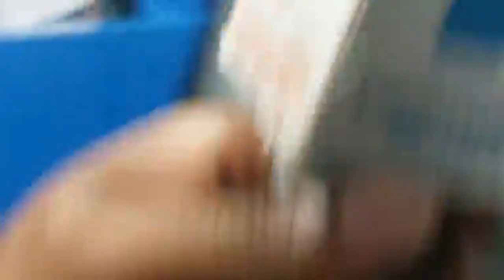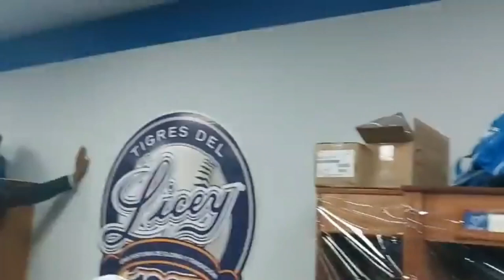Celebracion de Los Tigres del Licey Campeones 2023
Los Tigres de Licey son un equipo profesional de béisbol de la República Dominicana este equipo fue fundado en 1907 con sede en Santo Domingo. Compiten en la Liga de Béisbol Profesional de la República Dominicana, juegan sus partidos como locales en el Estadio Quisqueya Juan Marichal, tambien sede de su histórico rival los Leones del Escogido.

Cuentan con 22 títulos nacionales y 10 Serie del Caribe ganadas; siendo estos los máximos ganadores de dicha serie.

El equipo de los Tigres del Licey fue el primer equipo en ganar la corona de la Liga Dominicana en 1951, el mismo año que fue fundada. Es el único club que le ha ganado a todos los equipos de LIDOM junto a Águilas Cibaeñas en series finales (Los Tigres del Licey lideran 11-10 sobre las Águilas; a los Leones del Escogido con 6-3; a las Estrellas Orientales con 2-1; a los Gigantes del Cibao con 2-0 y están empatados con los Toros del Este con 1-1).

Los Tigres del Licey tienen el honor de ser el primer representante dominicano en una serie del caribe.

En 2008 se convirtieron en el primer y único equipo subcampeón de su liga que se ha coronado Campeón del Caribe. La Serie del Caribe 2008 fue la 50.ª edición del clásico caribeño, que se disputó en el Estadio Cibao. Ese año no contó con la participación de Puerto Rico, que canceló su temporada de béisbol debido a problemas económicos y fue reemplazado por el subcampeón de la República Dominicana.1​

Algunos de sus mejores jugadores han sido Pedro González, Alonso Perry, Manny Mota, Guayubín Olivo, César Gerónimo, Henry Rodríguez, Félix José, Elvio Jiménez, entre otros. Su mayor jonronero es Juan Francisco, quien superó el récord de jonrones de por vida en la Liga Dominicana el cual ostentaba Mendy López, jugador de las águilas cibaeñas con 61 jonrones. Muchos de los mejores jugadores dominicanos y jugadores de Grandes Ligas han formado parte en la larga historia de los Tigres del Licey, incluidos los peloteros del Salón de la Fama, Pedro Martínez y Vladimir Guerrero.

Índice
1 Historia
1.1 Origen del nombre
2 Algunos Presidentes
3 Campeonatos
4 Series del Caribe
5 Récords en finales
6 Rivalidad con los Leones del Escogido
6.1 City Champ
7 Rivalidad con las Águilas Cibaeñas
8 Números retirados
9 Referencias
10 Enlaces externos
Historia
Hacia 1900, el béisbol en la República Dominicana era sólo un pasatiempo de menor importancia, debido a las fuertes turbulencias políticas en el país en ese entonces. Pero en 1907, el béisbol fue aumentando su popularidad con dos equipos aficionados (Ozama y Nuevo Club) que eran los más populares. Los Tigres del Licey fue el primer intento de formar un equipo antagonista para los dos ya establecidos.

El equipo fue fundado como resultado de una reunión que tuvo lugar en la casa de Vicente María Vallejo, en la calle El Conde, en la Zona Colonial de Santo Domingo, el 7 de noviembre de 1907. Los miembros fundadores fueron: George y Cuncún Pou, Luis y Federico Fiallo, Luis y Pinchán Vallejo, Luis Castillo, Salvador Piñeyro, Álvaro Álvarez, Tutú Martínez, Ángel y Chichi Mieses, Arturo Perdomo, Bi Sánchez, Virgilio Abreu, Alberto Peña, Arturo Nolasco y Tulio Piña. Muchos de los miembros fundadores del equipo también fueron parte del primer roster del mismo.2​

Su primer uniforme era khaki y fueron muchos años después cuando adquirieron uno que tenía pequeñas líneas verticales por lo que el pueblo los llamó rayados y luego en los escritos de la época lo compararon con el tigre, nombre del cual el Licey no se separó jamás. El color azul llegaría en los años siguientes completando Los Gloriosos Tigres Azules del Licey su histórica identificación.

Los próximos 15 años, después de su fundación, Yunior y el equipo se volvió tan dominante que se hizo un acuerdo entre otros tres equipos que competían (Los Muchachos, San Carlos y Delco Lite) para formar un nuevo equipo, compuesto por sus mejores jugadores, con el fin de superar a los Tigres del Licey. Este equipo, denominado Leones del Escogido, aún existe y comparte el mismo estadio en Santo Domingo con los Tigres del Licey.

Durante lo que los dominicanos llaman la "primera etapa" de la historia del béisbol del país, los partidos se jugaban sólo durante el día. La "segunda etapa" no comenzó hasta que el dictador Rafael Leónidas Trujillo construyó el Estadio Quisqueya en 1955, un estadio brillantemente diseñado y construido para el momento. Con el estadio llegaron las luces, esa época se consideró como la edad de oro en el béisbol de la República Dominicana. Son los actuales propietarios del Estadio Quisqueya Juan Marichal.

Origen del nombre
El nombre de Licey fue sugerido por el mocano Pancho Fiallo, hermano de Luis, uno de los fundadores; sobre la base de que era un nombre de cinco letras, lo cual facilitaba su visibilidad en la parte frontal del uniforme de los jugadores,